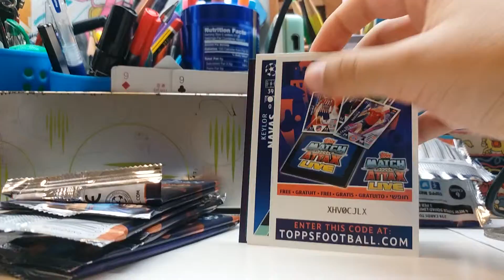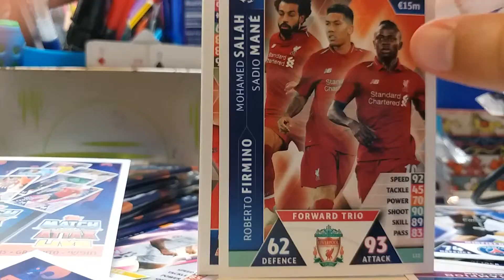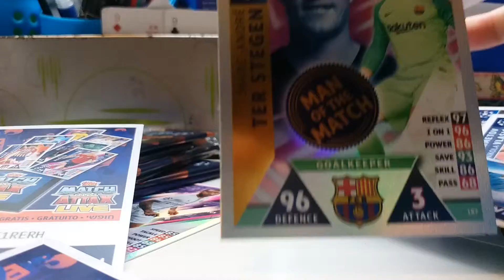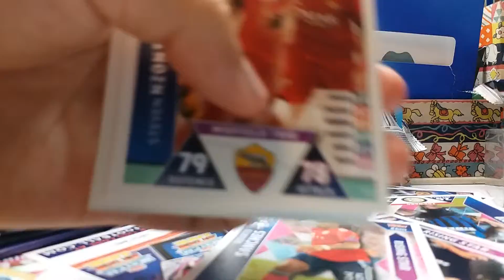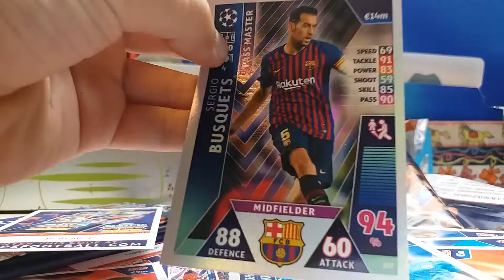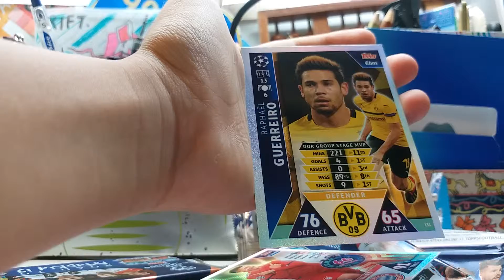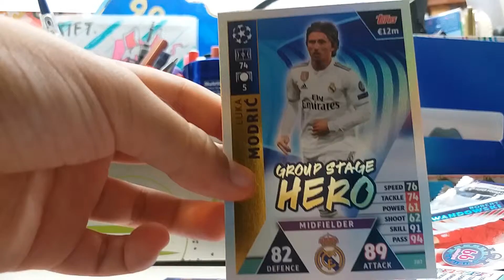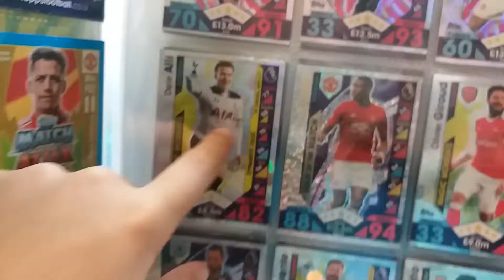LIMITED SUPER SQUAD AGUERO...SO lucky | Football pack opening